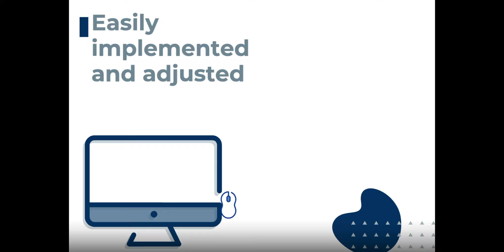What are Chatbots?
Before chatbots, simply handling a complaint or providing information to the client, forced companies to handle large numbers of staff for this. This often created overwhelming amounts of requests and customer dissatisfaction. With chatbots, you can assist all your customers almost instantaneously and leave human interaction for the proper situations, resulting in greater customer satisfaction.

Chatbots can be easily implemented and adjusted to best fit whatever your company needs. Interested in learning more about chatbots?